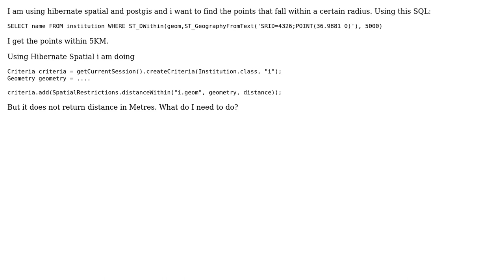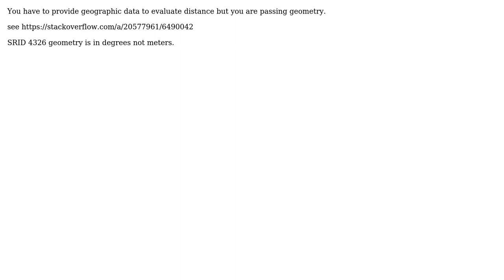GIS: Find points that fall within a radius using Hibernate Spatial (2 Solutions!!)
GIS: Find points that fall within a radius using Hibernate Spatial

With thanks & praise to God, and with thanks to the many people who have made this project possible! | Content (except music & images) licensed under CC BY-SA | Music | Images & others | With thanks to user vintuwei user kttii user aizaz and the Stack Exchange Network Trademarks are property of their respective owners. You are responsible for your own actions.